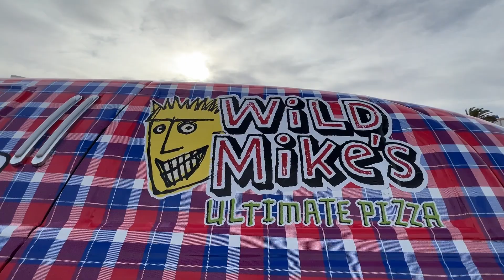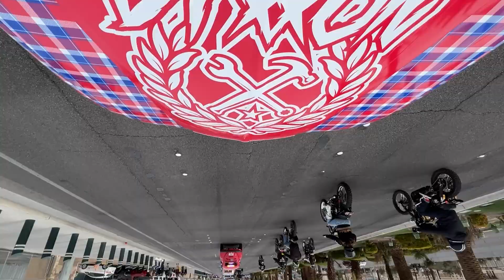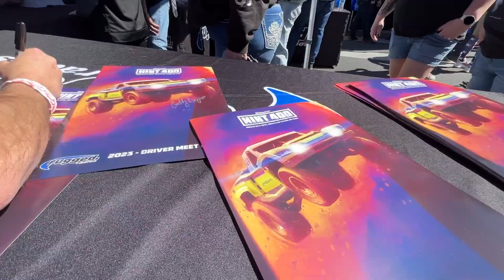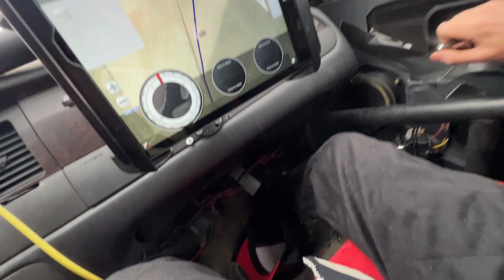Racing the Mint 400 in a Limo!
It was very difficult to document this event and race it at the same time! I hope you enjoy this documentation of the days and events leading up to the actual race itself! We wouldnt be able to accomplish this without you and you're support watching these videos! I can't thank YOU enough! We will be back to conquer!

We appreciate each and every single one of you